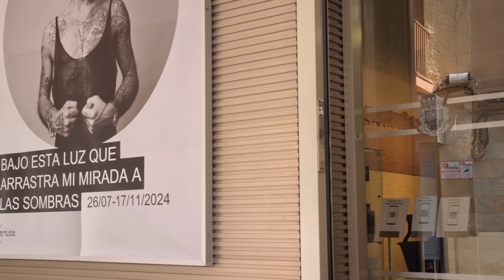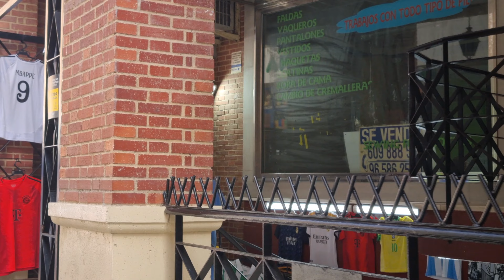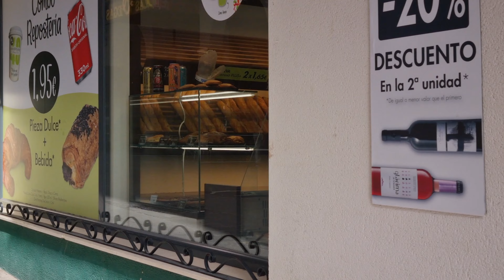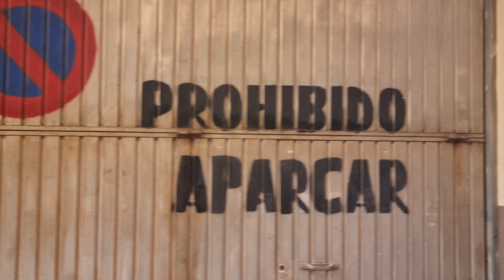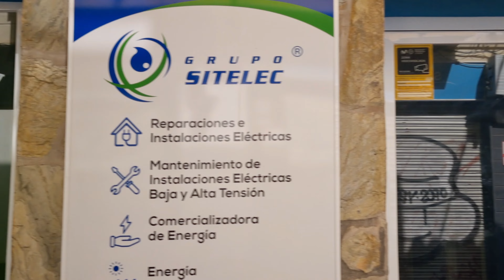TOMAS ORTUNO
Sights and Sounds along Tomas Ortuno today.